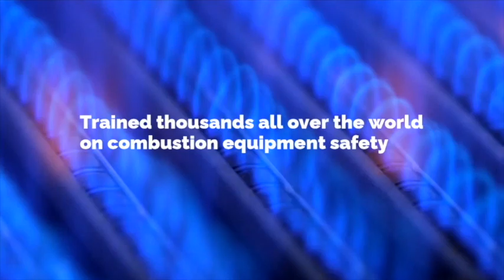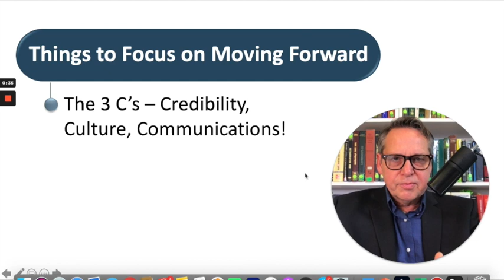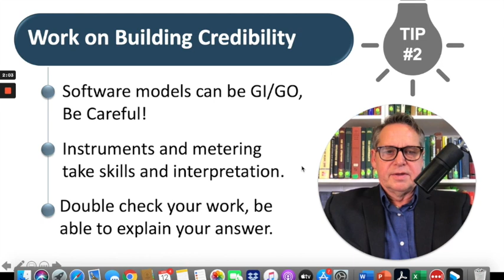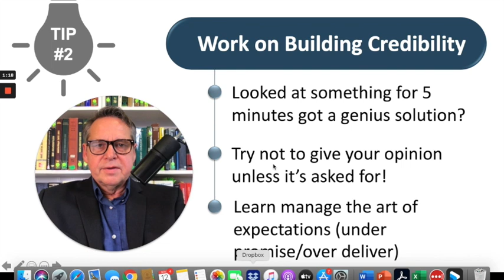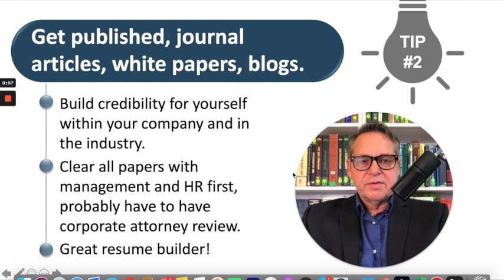Moral and Ethical engineering choices, The side of engineering you won't get in school.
The Florida Condominium collapse is one recent example of engineers in the news who were called upon to apply their expertise and then have to deliver bad news. Every day engineers protect society. One of the toughest parts of engineering is not anything technical. It's when bad news has to be delivered, it's when an inspection or a design is found to reveal problems. This episode discussed some real life examples in my own career and provides an extreme example of a Quality Control Engineer friend of mine who turned government whistle blower against a major military contractor. Engineers starting their careers need to understand that once experience and job titles are gained, these usually come with very serious responsibilities. This episode starts to lay out and prepare engineers for the kinds of tough choices that they may face in their careers.